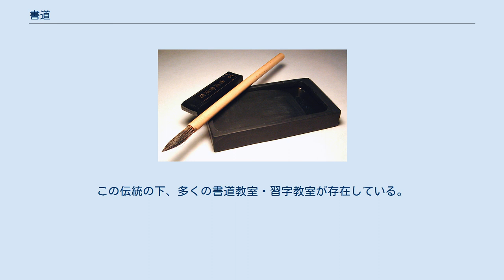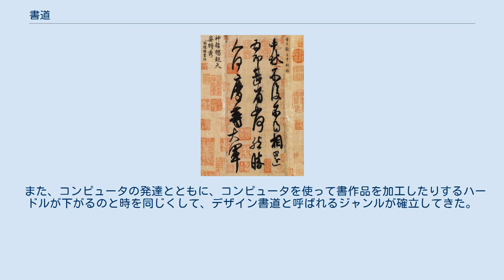書道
『風信帖』 空海書 京都・東寺蔵 『蘭亭序』（部分）王羲之 書道（しょどう）または書（しょ）とは、書くことで文字の美しさを表そうとする東洋の造形芸術である。
カリグラフィーの一種。
中国が起源であるが、日本語圏においては漢字から派生した仮名、朝鮮語圏ではハングル、ベトナム語圏では同じく漢字から派生したチュノムやローマンアルファベットを使用するクォック・グーなどでも創作活動が行われている。
2009年に中国の書道が、ユネスコの無形文化遺産に登録された。
 本項では主に中国語圏及び日本語圏の書道について述べる。
その他の文字・地域における書道は他の文字による書道を参照。
 『玉泉帖』（部分） 小野道風書 文字ははじめ実用として生まれたが、文化の進展につれ美的に表現する方法が生まれた。
この美化された文字を書という。
書道とはこの文字の美的表現法を規格あるしつけのもとに学習しながら実用として生活を美化し、また趣味として心を豊かにし個性美を表現していくことである。
そしてその学習過程において人格を練磨し情操を醇化していく。
よって書道は人間修養の一方法であり、古来中国では六芸の一つとして尊崇されてきた。
 書道は主に毛筆と墨を使いその特徴を生かして紙の上に文字を書く。
その技法（書法）には、筆法、間架結構法、布置章法があり、それぞれに様々な方法が編み出され、書体や書風などによって使い分けられている。
技法の習得には色々な教育機関を通じて書家に師事し古典を中心に学習し、書道展などに出品しながら技量を高めていくのが一般的である。
 大作などの特殊な場合を除いて文化圏により書字動作に違いがみられ中国では高机に向かって立ったまま書くことが慣習であるが、日本では正座してしたためることが通例となっている。
 『中秋帖』王献之書 『本能寺切』（部分）藤原行成書 書道史は美術に関する史学の一部門であり、本源である中国の書道史と傍系である日本の書道史の2つに大別することができる。
その書道史において現存する筆跡がもっとも重要な資料として活用され、その筆跡のもっとも重要な点はいつの時代に誰が何の目的で書いたかということである。
 中国 日本 中国の筆跡は中国の筆跡一覧を、日本の筆跡は日本の書道史の各時代を、墨跡は禅林墨跡をそれぞれ参照のこと。
 書論とは書道に関する理論のことで、一般にはその著作物を指し書論書ともいう。
 芸術はまず物作りから始まり、あとから理論が体系付けられてくる。
長い書の歴史の中で文字を書くという行為が造形芸術となり、中国・日本で書道に関する理論が展開された。
中国の場合、文字や書体の起源から始まり、書法、書品などを述べることが多く、初期の書論においてすでに書の本質的な価値が論じられている。
これに対して日本の書論では書式や故実が語られ、中世・近世は特に家の格式や書風を伝えることの価値が重視された。
 現存する中国最古の書論は、後漢時代に著された趙壱の『非草書』である。
日本最古の書論は、唐様では空海の『遍照発揮性霊集』（空海の弟子・真済が空海生存中に編集）、和様では平安時代後期（1177年以前）に著された藤原伊行の『夜鶴庭訓抄』とされる。
また藤原教長の口伝を藤原伊経が記録した書道秘伝書『才葉抄』も1177年頃のものである。
 用具 古典（九成宮醴泉銘） 古典の学習（臨書） 毛筆による書道の場合、硯・筆・紙・墨が最低限必要な用具であり、これらは文房四宝と呼ばれる。
墨が固形の場合、水も必要となる。
このほか、毛氈と呼ばれる下敷きも多用される。
 書の古典とは、先人たちの努力と創意の積み重ねにより生まれた美しい筆跡であり、この古典を学ぶことが最も正統な書の学習とされる。
書を究めることは容易ではないが、古典を学び先人たちの書とその変遷を知ることにより学書者に指針を与え、さらに作品の深さや心の高さなど独りでは到底到達できない境地まで引き上げる効果が期待できる。
古典は数多くあるが、最初に学習すべき各書体の基本的な古典は通常以下のものとされる。
 手本を見ながら書くことを臨書（りんしょ）といい、古典などの学習手段とされている。
臨書には、形臨（けいりん）、意臨（いりん）、背臨（はいりん、暗書（あんしょ）とも）の方法があり、それを用いて技術・書作の原理を習得し、創作活動への自己の成長を図る。
対象となる手本の全部を臨書することを全臨といい、その一部の臨書を節臨という。
臨書は古来から行われており、奈良時代の光明皇后による王羲之の『楽毅論』の臨書が正倉院に現...